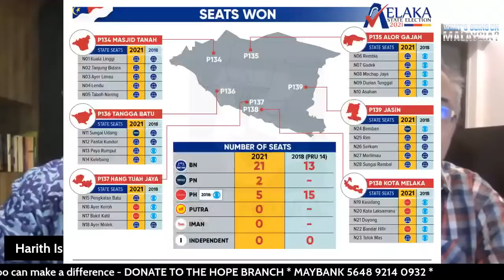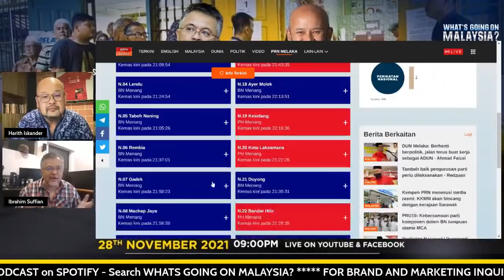What's Going On Malaysia? with Ibrahim Suffian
The Barisan Nasional coalition emerges as the new state government in the PRN Melaka, winning 21 out 28 contested seats.

Is this gonna be a strong point that BN will make a huge comeback in the GE15? How bad it was for Pakatan Harapan and Perikatan Nasional?

Join me with Ibrahim Suffian (Programme Director of Merdeka Center) on What’s Going On Malaysia?